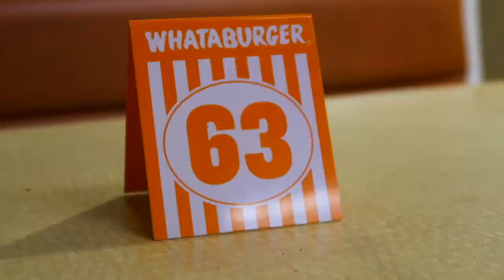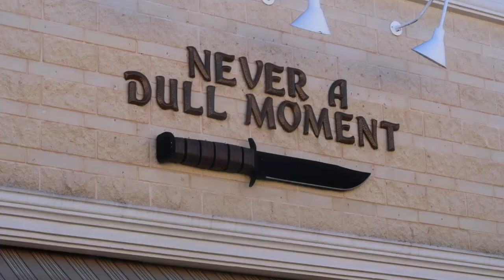Driving 5 Hours To Get WHATABURGER 🍔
HEY GUYS! In today's video, we go on a 5 hour road trip to the nearest whataburger, and then we go to a hotel room in Branson, Missouri and talk about boys (what type of guys we are into) and followed a Bob Ross painting tutorial at 3am! We also hike a mountain in high heels and take cute pictures!

About Me:
Age: 18
State i live in: Missouri
Current sub count: 417
Camera Used: Canon PowerShot G7 X Mark II
Editing Software: Final Cut Pro